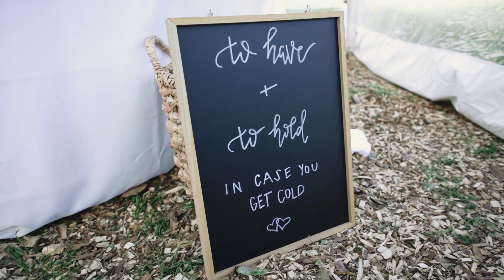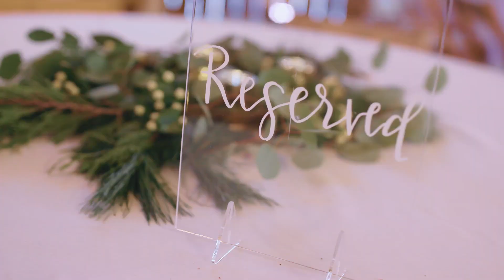throwback - Lynnlee & Tanner Wedding Highlights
Lynnlee & Tanner   |  12.17.22  |   Nashville, TN

6 hours photography & videography coverage

▬ Social Media ▬▬▬▬▬▬▬▬▬▬▬▬▬▬▬